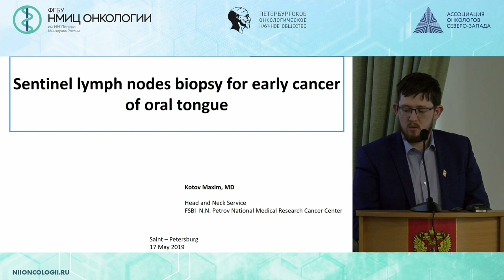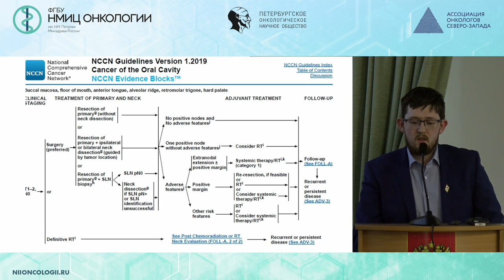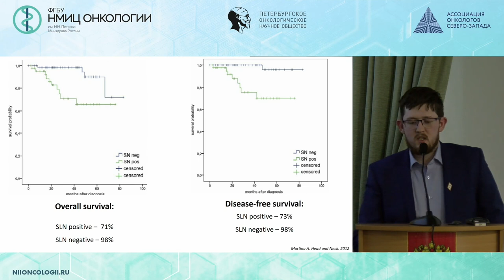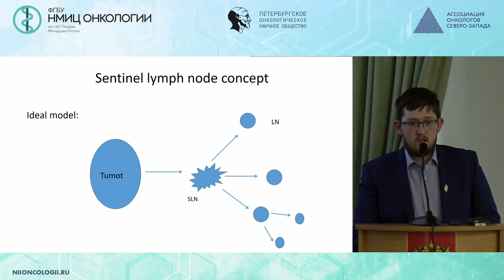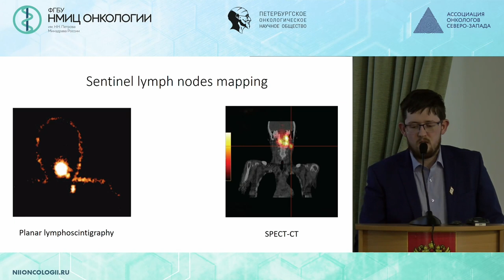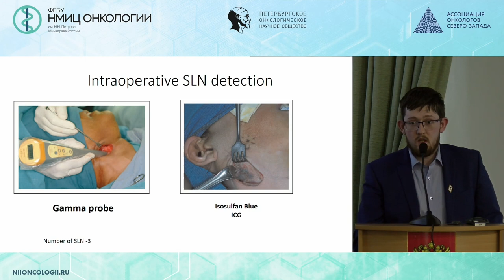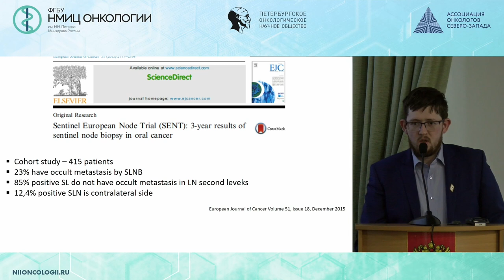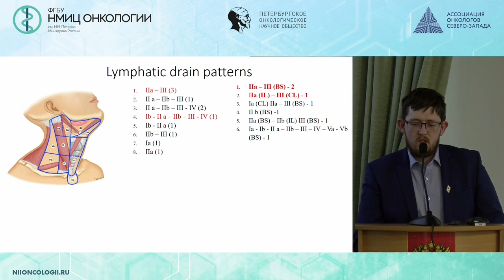Радиоизотопное исследование сигнальных ЛУ при раке языка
Котов Максим Андреевич